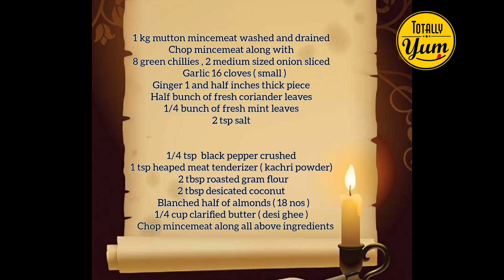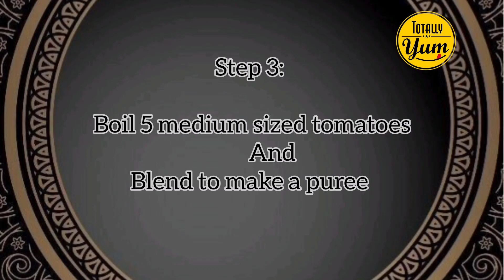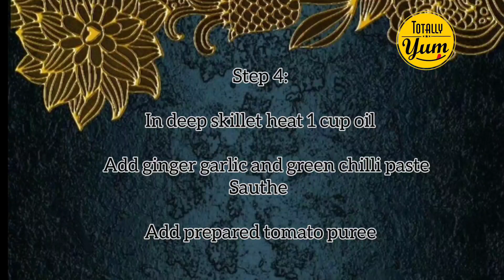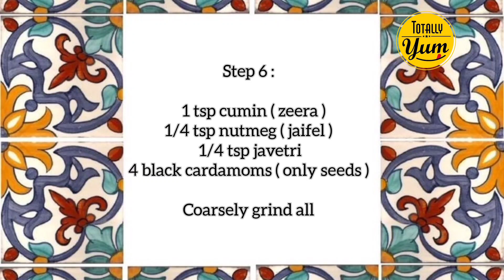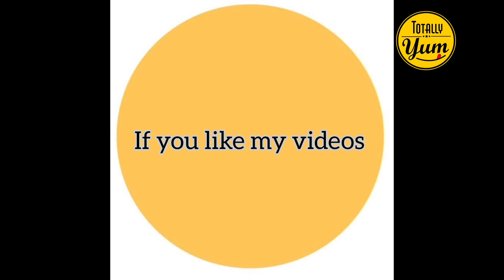Mutton Kofta Curry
Mutton Kofta Curry is most traditional dish of Pakistani cuisine.

  Kofta curry recipe:

  Step 1 :

Half cup badam ( 36 almonds)   ubaal k chilkay utaar lain .  Aur slice kar lain .
   In badam main se adhay qeema ki mixing main jain ga aur baqi gravy main .

Step 2 :

   Mutton qeema 1 kg
      Achay se dho kar saara pani nichor lain .

  Electric  Chopper main qeema dalain aur sath hi

 2 medium sized onions sliced

Garlic 14 to 16 cloves ( small)

Ginger 1 and half inch thick piece cut into slices

7 to 8 green chillies

Half bunch fresh coriander leaves

1/4 bunch fresh mint leaves

2 tsp salt

1/4  tsp black pepper powder

1 tsp heaped kachri powder

2 tbsp roasted bhunay chanay ka aata

2 tbsp pisa hua khopra

Blanched badam adhay 18 adad

  Agar qeema fat k sath na ho to 1/4 cup desi ghee add kar lain .

In sub cheezo ko qeema k sath pees lain

  Bowl main ye mixture nikal kar aik anda shamil karain .

Aur hasb e pasand balls bana lain .

In balls ko shallow fry kar lain over cook nahi karna ha .

Step 3 :

5 medium sized k tomatoes ko ubaal kar grind kar lain aur puree bana lain .

Step 4 :

  Blender main 250 grams dahi , Blanched badam , aur 2 tbsp pisa hua  khopra blend kar lain .

Step 5 :

Khulay moo ki degchi main 1 cup oil garam karain 3 tbsp ginger garlic and green chilli paste shamil karain , sauthe karain sath hi tomato puree shamil karain .
    Ab 1 tsp haldi , 2 tsp red chilli flakes,  half  tsp salt , blended youghurt paste , 1 cup fried onions crush kar k dalain , jab achi tara bhunai hojay to 1 glass pani shamil kar ubaal anay dain .
   Ab fry kia hua koftay shamil karain aur 10 min pakain .

Step 6 :

  1 tsp zeera , 1/4 tsp jaifel , 1/4 tsp javetri aur 4 bari ilaichi k daanay koot lain aur tayyar kofta curry main shamil karain sath hi hasb zarurat hari mirch shamil kar k dum laga lain .

      Mazedaar koftay tayyar hain .    Garma garam roti ya chawal k sath paish karain